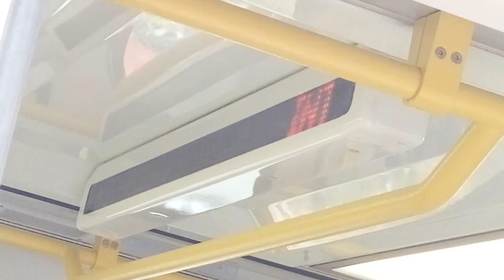EDI Comeng All change announcement (Internal Display & Audio Test)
While I was filming at Albion, a train heading to Sunbury suddenly asked all passengers from that train to change for the next train at this station for unknown reasons.
This is a standby for my 1900th video